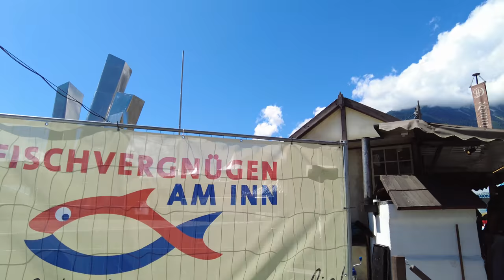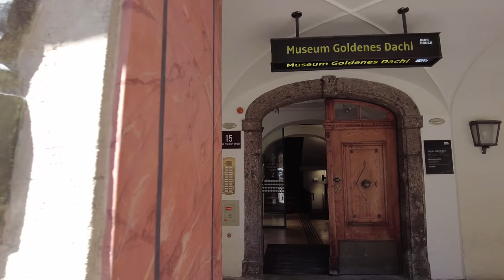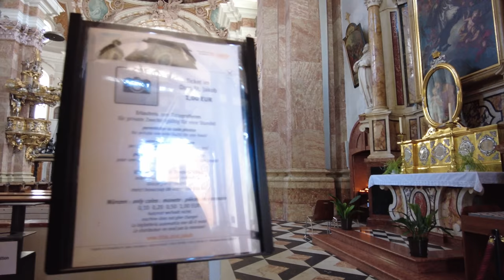Walking in INNSBRUCK / Austria 🇦🇹- 4K 60fps (UHD)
Innsbruck / Austria is of the state of Tyrol. The city is famous as a destination for winter sports. With its Imperial architecture in the old town it is also a popular destination for tourists.

We start today's walking tour on a summer day at the Golden Roof (Goldenes Dachl). This Ornate Habsburg residence (now a museum) is decorated by 2657 shiny tiles.

First we get to the Hofburg and quickly back to the central Maria Theresien Straße with St. Anne's Column (Annasäule). This is one of the most popular streets in the city. We follow it to the Triumphpforte and walk around Maximilianstraße.

The Landhausplatz is less frequented today though some skaters use it for their practice.

As we return to the city center passing through the town hall mall, we pay a visit to the market square. It's busy there with shops and amusement. Across the the river Inn the Innbrücke is nice for views of the city. At this location the first bridge was built in the 12th century.

We get back to the old town, visit the  St. James Cathedral (Dom zu St. Jakob) and relax a bit from in the Hofgarten.

After we exit the park it's to get back to the train station. A bit in a hurry it's half jogging so we don't miss our train. All went well so we continue our trip back to Germany.

For a fast run between train connections through Seefeld in Tirol, you can check this video and Garmisch Partenkirchen after that

Timeline:
0:00 Golden Roof (Goldenes Dachl)
2:00 Hofburg 3:30 Old Town
6:45 Maria Theresien Straße with St. Anne's Column (Annasäule)
13:00 Triumphpforte and Maximilianstraße
19:00 Landhausplatz
22:00 City Center to Town Hall
28:30 Market Square
31:30 Inn River & Inn Bridge
37:00 Innsbruck Old Town
40:30 St. James Cathedral (Dom zu St. Jakob)
45:30 Innsbrucker Hofgarten
54:30 Towards the Train Station
1:03:30 Innsbruck Main Station